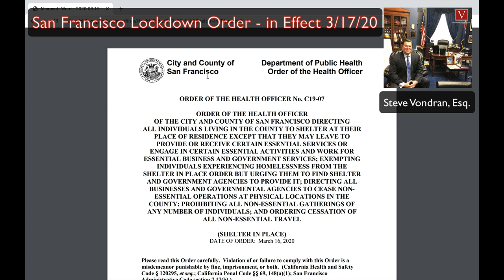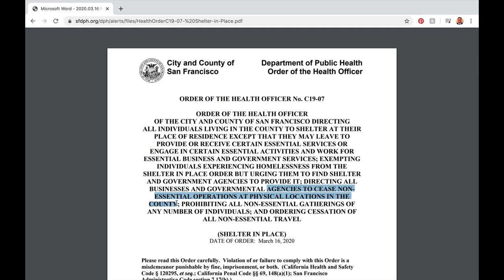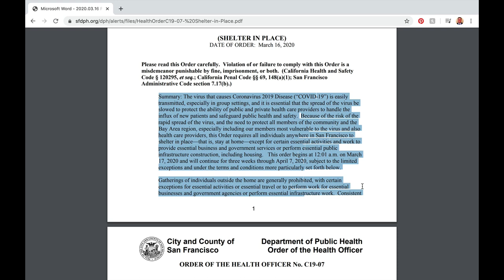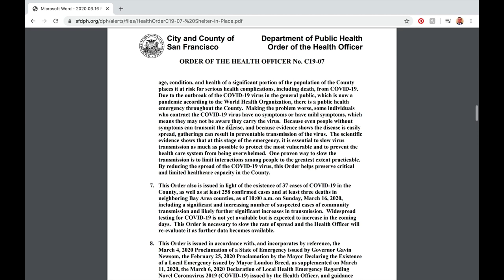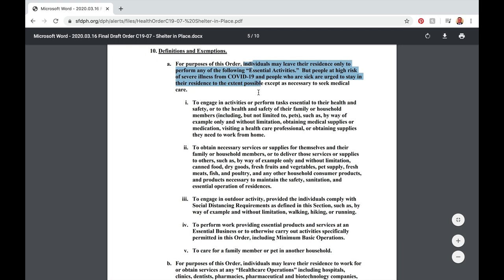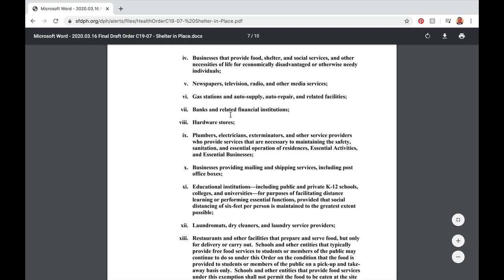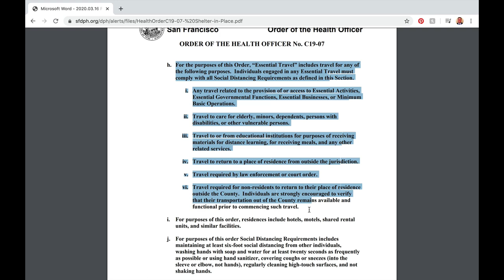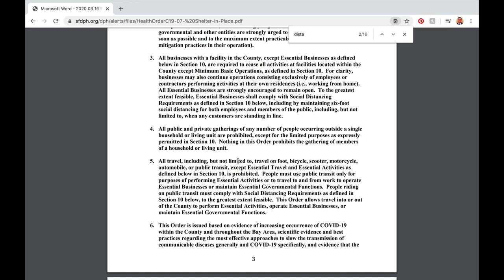San Francisco Covid 19 "Stay in Place" Lockdown Order overview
This Order is also issued in accordance with, and incorporates by reference the March 12, 2020 Executive Order (Executive Order N-25-20) issued by Governor Gavin Newsom. Executive Order N-25- 20 expressly orders that “[a]ll residents are to heed any orders and guidance of state and local public health officials, including but not limited to the imposition of social distancing measures, to control the spread of COVID-19.” This Order is also based on statements by Governor Newsom during a press conference on March 15, 2020, indicating the guidance of the State of California that all nightclubs, bars, wineries, and brewpubs close and that persons
65 years old and older isolate at home.